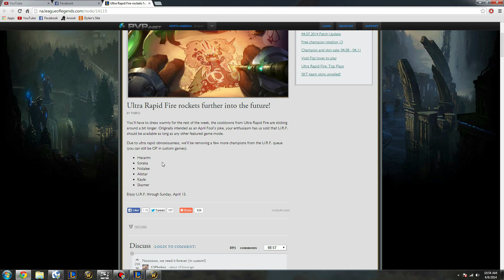URF LIVES ON!!! (League Of Legends : URF)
Description : I didn't lose URF. Even though its only five days...

I love being stalked...

Outro : Rypejakten 2013 - K-391 feat. Ine Julia

Please be respectful to each other in the comments. *NEW FACEBOOK URL*